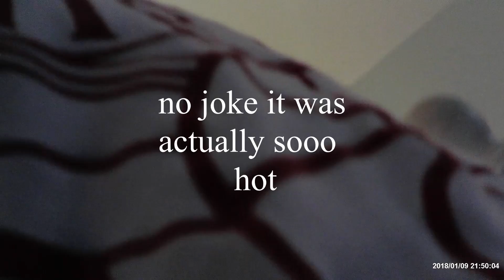WE MIGHT BE BUYING THIS HOUSE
Today my family and I visited a house that we potentially might be buying